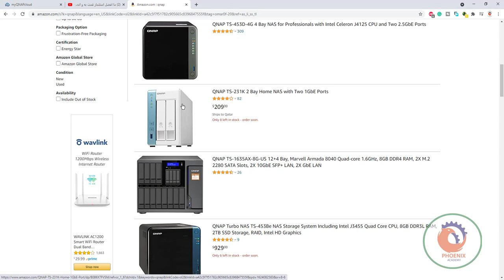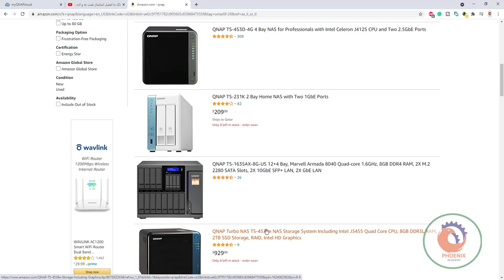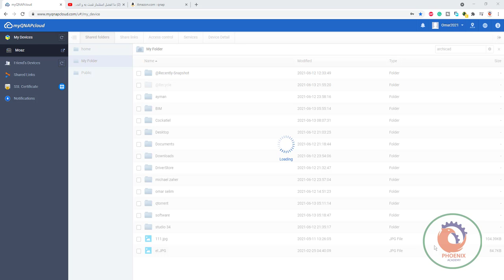myqnapcloud ملفاتك اونلاين في الحفظ و الصون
في الوقت الذي ظن فيه الجميع أنّ سيرفرات NAS لن تأتي بجديد حاليًا، قامت شركة Qnap بعكس ما ظنوا من خلال سلسلة Qnap TS-X53A المُعززة بمُعالجات Celeron N3150 processor  من شركة إنتل بمعمارية ’’Braswell‘‘، فضلاً عن الكم الهائل من وسائل النسخ الاحتياطي للملفات و حمايتها من الضياع، و كل ذلك تحت مظلة نظام لينكس مما يعني أنّ سيرفرات Qnap تعتبر أول سيرفرات من فئة NAS تعمل بنظام اللينكس ’’و أنظمة أخرى‘‘.

و من خلال المراجعة التالية ستتمكن من فهم كافة الأمور المتعلقة بسيرفر Qnap-TS-853A-8G و هو أحد السيرفرات المميزة للاستخدام المنزلي أو للشركات الصغيرة ضمن السلسلة السابق ذكرها.

المميزات
تكلفة مناسبة مقارنةً بالمواصفات
حماية مذهلة لمنع فقد البيانات
أداء ممتاز عند استخدام وحدات تخزين Seagates 8TB HDD
مميزات جيدة جدًا لتطبيق Snapshots للنسخ الاحتياطي
العيوب
لا يتوفر على منافذ كافية للتوسعات المستقبلية
السعر
1149 دولار
التقييم
4/5
تقييم المستخدمين
4.5/5
مواصفات سيرفر NAS Qnap TS-853A-8G
التصميم والهيكل
يأتي سيرفر Qnap بهيكل معدني قوي من جميع الجهات، و بتصميم مميز و عصري يناسب وضعه بجانب أجهزة المنزل ليتناغم معها بشكل رائع، و الأهم من ذلك كله هى المنافذ المُتاحة.

تصميم-سيرفر-qnap-nas (2)

فمن الخلف يتواجد 3 منافذ USB 3.0 لنقل و مشاركة الملفات بسرعات كبيرة أو توصيل أجهزة أخرى كالطابعة و ماشابه، بالإضافة لمنفذي HDMI لمشاهدة ممتعة لمختلف أنواع الوسائط من خلال التلفاز، كما يتواجد 4 منافذ Gigabit Ethernet لتوصيل السيرفر بالشبكة بسرعات تصل إلى 1000 ميجابايت في الثانية و لكن للأسف لا يمكن زيادة تلك المنافذ لتصل إلى 10 منافذ Gigabit على سبيل المثال بسبب عدم توافر أية مساحة للتوسعات بداخل السيرفر.

و ما زلنا في الجهة الخلفية و التي تحتوي أيضًا على منفذي 3.5 مم لتوصيل الميكروفون، مما يعني أنه يمكنك الغناء من خلاله! عن طريق تطبيق OceanKTV، و بجانب ذلك ستجد منفذ لتوصيل كابل الطاقة.

تصميم-سيرفر-qnap-nas (1)

و الآن أدر وجهك قليلاً للجهة الأمامية ☺، و ستجد منفذ USB 3.0 آخر، و بعض مؤشرات LED للدلالة على حالة الإتصال بالشبكة فقط و ليسّ حالة وحدات التخزين، و من المؤسف أن لا نجد مؤشر يدُل على السعة التخزينية المتبقية دونّ اللجوء للتطبيق الخاص بالسيرفر، و أخيرًا ستجد 8 منافذ لتركيب وحدات التخزين.

العتاد
المُعالج 1.6GHz Intel Celeron N3150
الذاكرة العشوائية 8GB DDR3L-1600 كحد أقصى
وحدات التخزين 8 وحدات بمقاس 3.5 أو 2.5 بوصة قابلة للتغيير/ فئة SATA و SSD
إصدار رايد ’’حماية من فقد البيانات‘‘ يدعم جميع الإصدارات
المنافذ
4 منافذ جيجابايت
4 منافذ USB 3.0 و منفذي HDMI
تحكم عن بُعد يتم الولوج للوحة التحكم من خلال المتصفح
وسائل أخرى للتحكم ريموت كنترول
الضمان عامان
النظام
يعتمد سيرفر NAS Qnap TS-853A-8G على نظام لينكس بتوزيعة Ubuntu، و التي يتم تثبيتها مباشرةً عند بدء تشغيل السيرفر بدون مجهود يذكر، و سيتم إعتماد توزيعات Debian و Fedoraعما قريب من قِبل شركة Qnap.